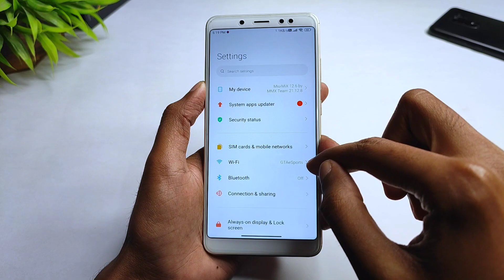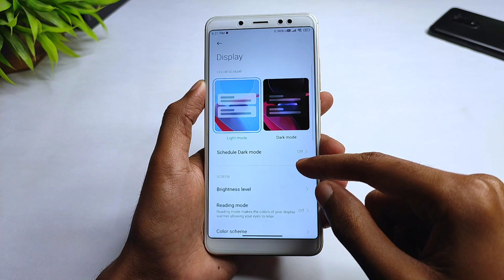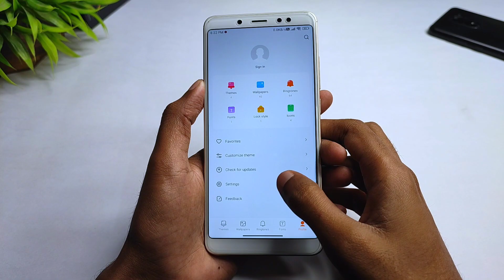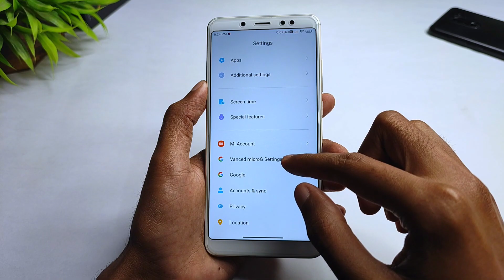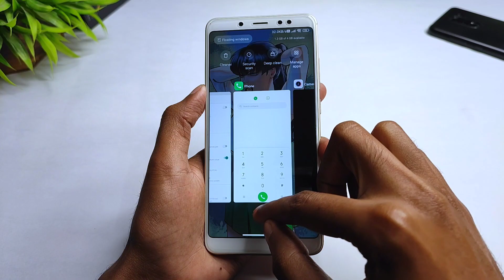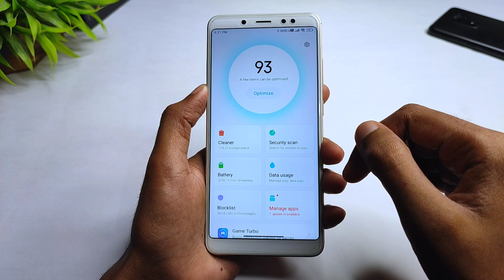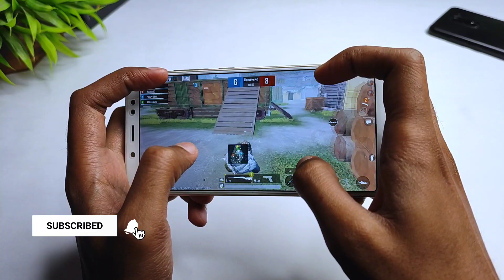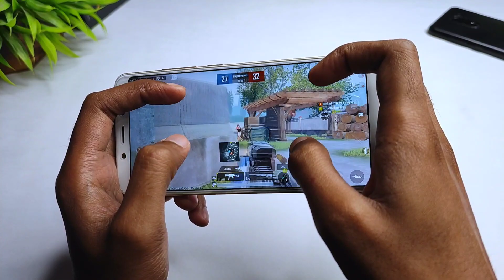MIUI 12.6 MiX 21.12.8 | Redmi Note 5 Pro | Android 11 | Global Theme Store | YouTube Vanced & More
By - @Ahsan12122
Port From : Mi Note 10 (Tucana)